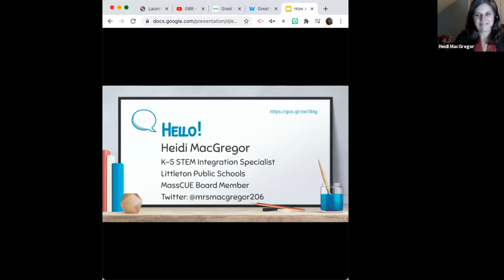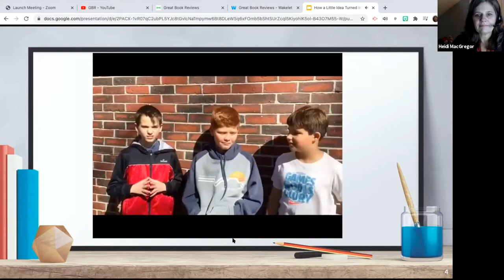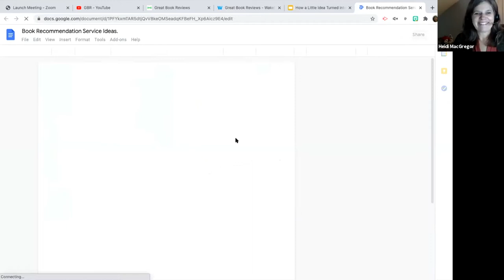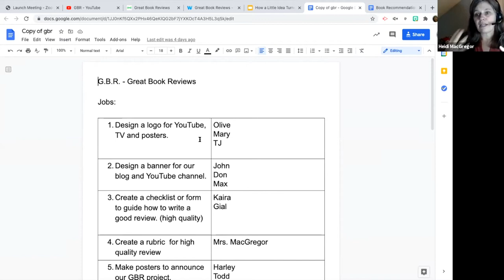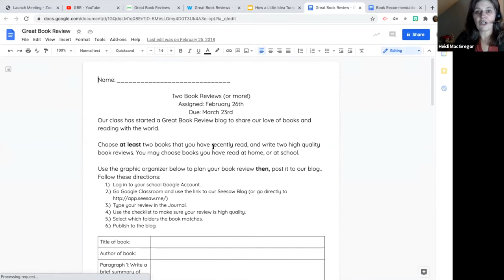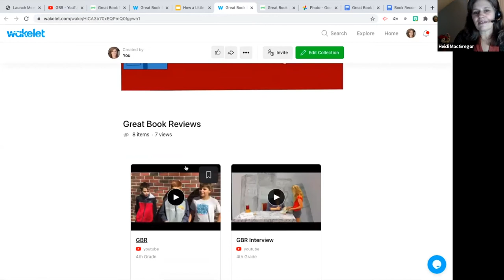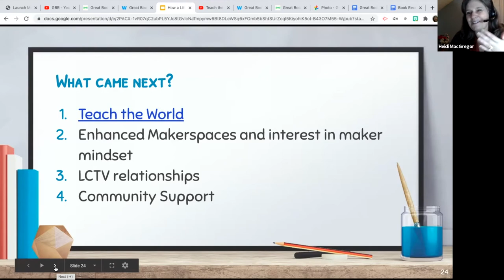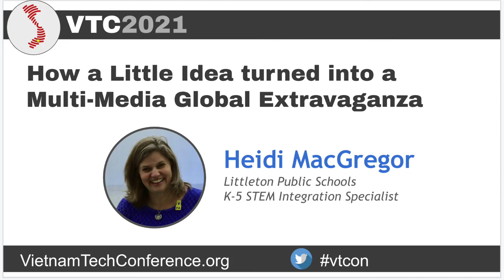How a Little Idea turned into a Multi Media Global Extravaganza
Presenter: Heidi MacGregor
Participants will explore the power of a student-driven reading project that evolved from a simple suggestion from the teacher to a global project with 100% student involvement. The project involves GAFE, Twitter, SeeSaw, iMovie, FlipGrid, YouTube and our local TV station.